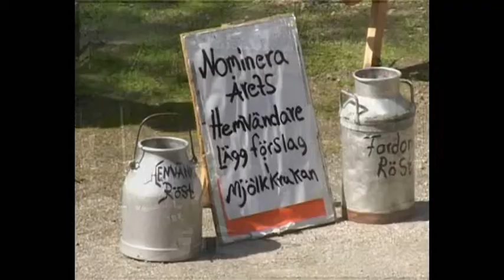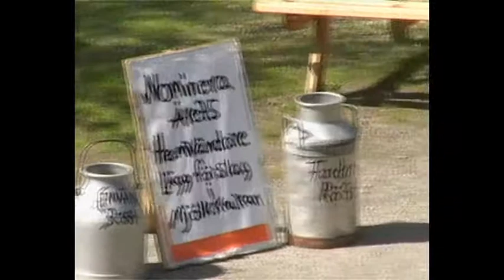Hemvändar dag i Funäsdalen 20100717, inledning...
Traditionell hemvändardag med inslag från historien,,,